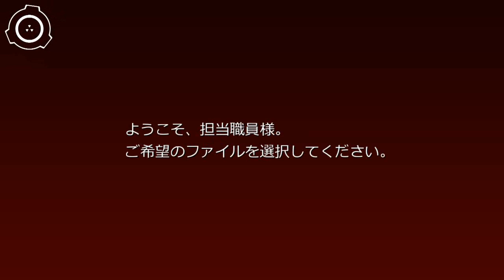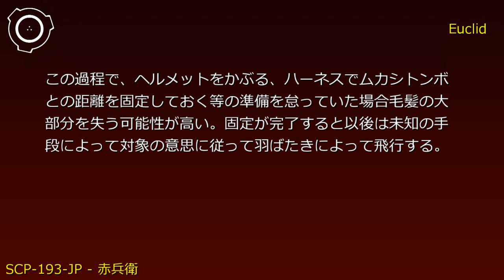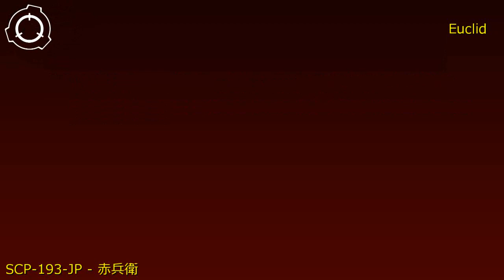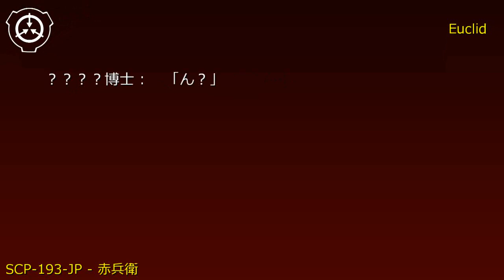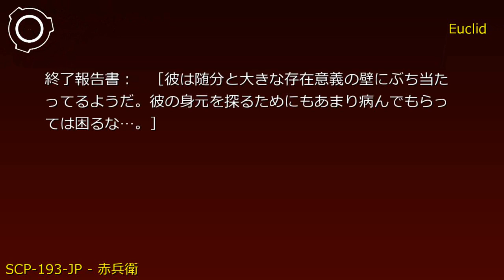SCP財団機密データ：SCP-193-JP - 赤兵衛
説明: SCP-193-JPは直立した赤い牛を戯画化した張り子細工のようなデザインのロボットです。SCP-193-JPには高度な自我が存在し、人間のそれと同程度の精神構造を持っています。SCP-193-JPは模範的な中学生をなぞった様な性格付けがされており、いささか古風な感覚で物事を捉えています。 シナリオ読込型VRoidビューワ HachiViewerPlus